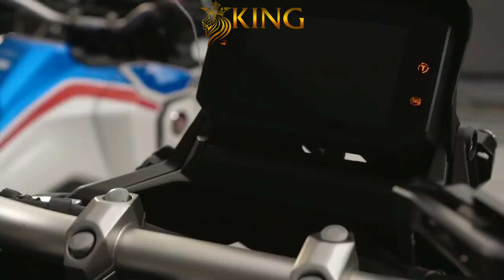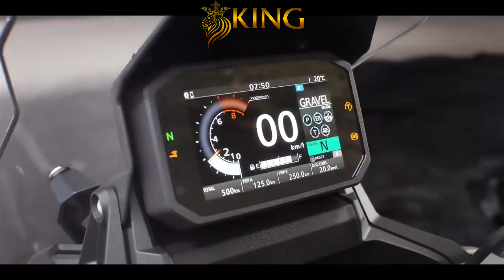The best video cenimatic of motocycle Honda X-ADV 750 2021 , video 4k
أفضل فيديو لدراجة ناريةX-ADV
 WhatsApp Status, Best amazing video of motocycle Honda X-ADV
Best amazing video for X-ADV
video 2160p Ultra HD